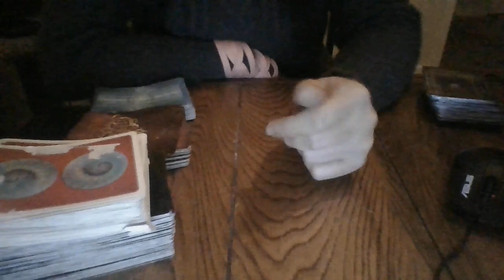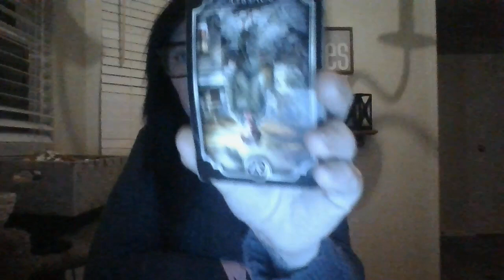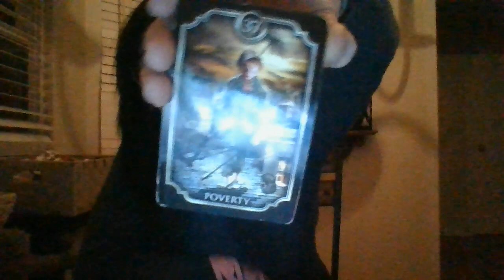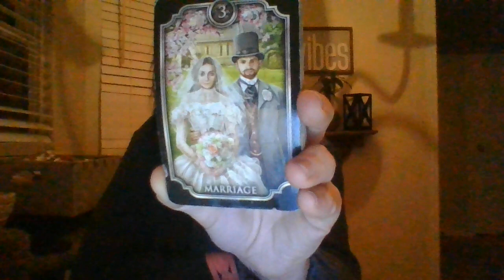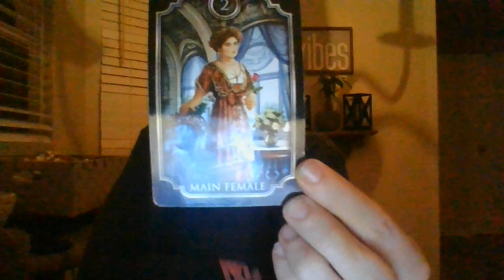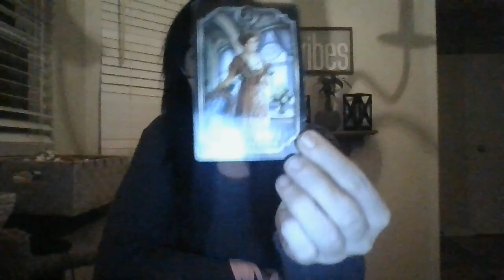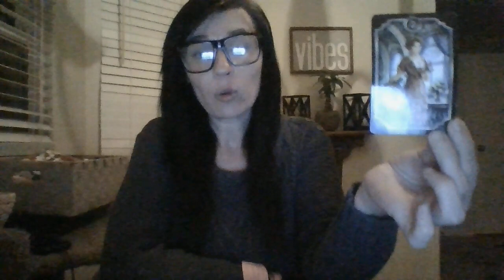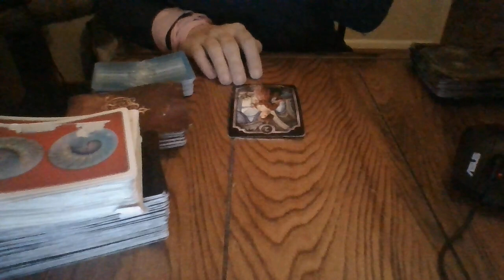JAN 22- A PISCEAN'S SM BUISNESS IS ABOUT TO TANK! 3RD PARTY INTERFERENCE; A SIG DEATH SOON...